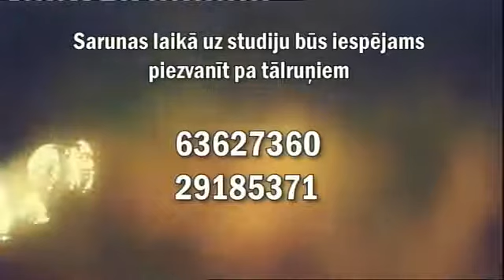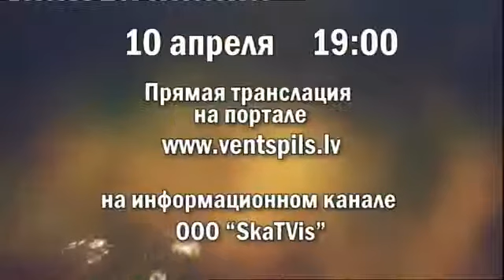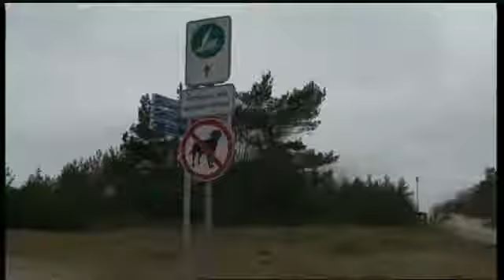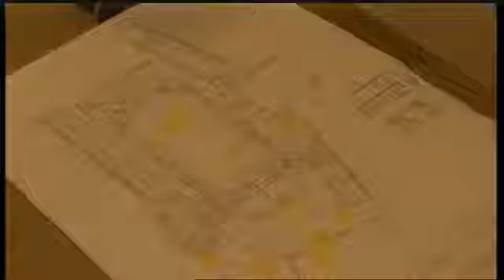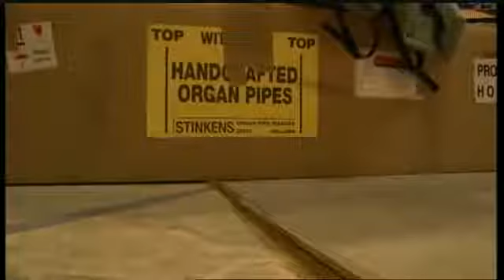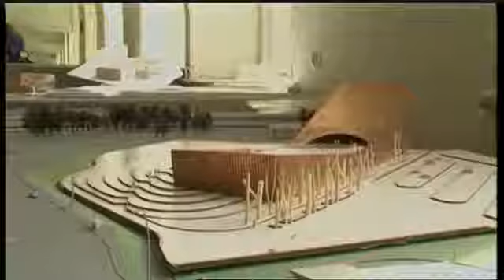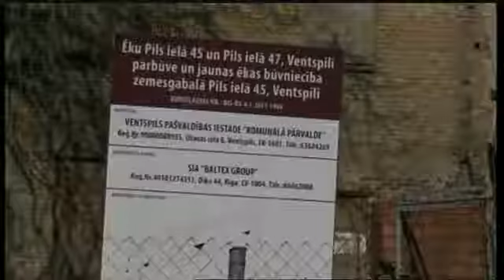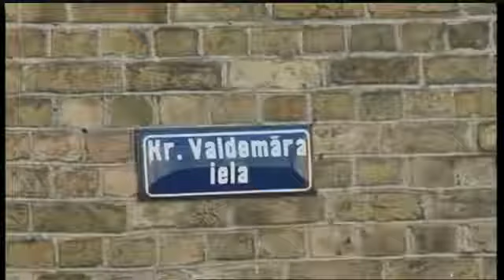В прямом эфире прозвучат ответы на вопросы 10.04.2019.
В среду, 10 апреля, в 19:00 прямом эфире портала и портала а также информационного канала сети кабельного телевидения ООО «SkaTVis» руководство Вентспилсской городской думы ответит на вопросы жителей о благоустройстве и развитии инфраструктуры города.